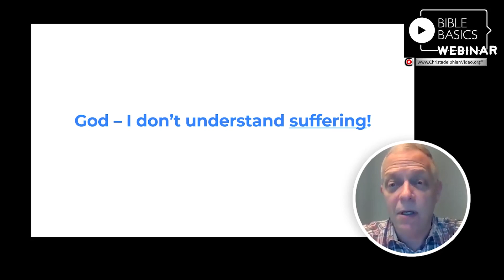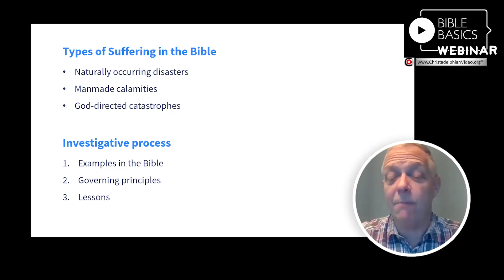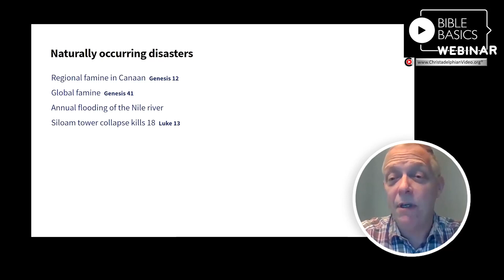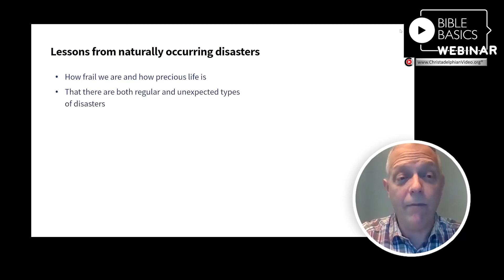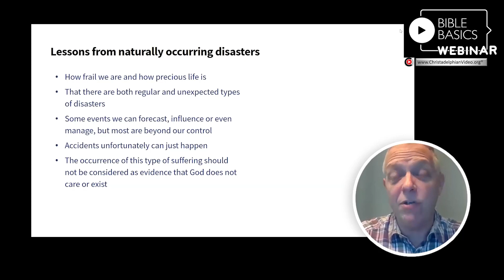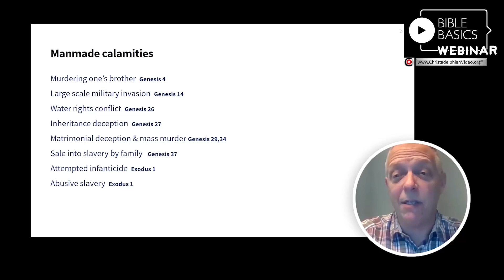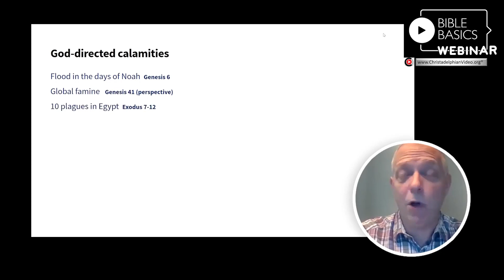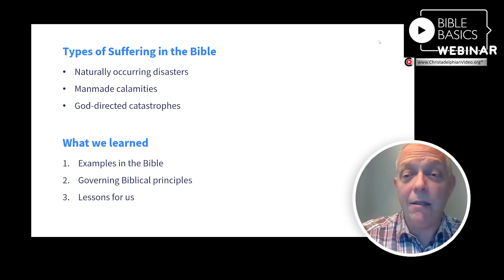God - I don't understand suffering!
Many people view God as a God of love, and rightly so! He is merciful, gracious, long-suffering, and genuinely cares for His creation. Yet how can one who is so loving allow men to suffer? Why must mankind suffer from natural disasters, wars, or personal hardship? Perhaps, there is a purpose behind it.

Next webinar: More Than 5 Billion Copies Sold!